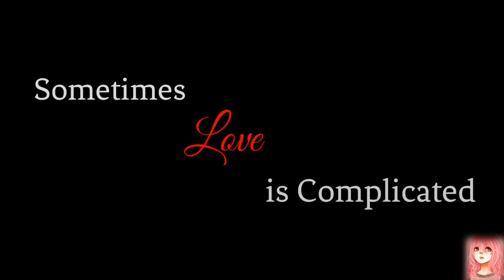[fanfic trailer]Myungsoo x Jiyeon-Sometimes Love is Complicated(Myungyeon)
Sometimes Love is Complicated

Myungsoo keep on avoiding Jiyeon not to get close to him but Jiyeon dont know why so she remains silent..As time pass Myungsoo got Invited in a TV show with Kim Yerim (his partner from a duet song) the host ask Myungsoo if Kim Yerim is his Ideal Girl and He replied yes.. That time Jiyeon and Her friends watching the show and they were shock about what Myungsoo Replied...Past few days after that Myungsoo keeps on ignoring Jiyeon and remains silent...Jiyeon dont know what to do so she began to cry... A new song will be released of Myungsoo's album and signing a contract after that.. The entertainment
began to question him if he had a Girlfriend and he replies "Yes" and that time Jiyeon was watching the show live and realized that he might date someone but not her so thats why he keeps ignoring her...
*fake subs*
Song-I believe by Wendy(Red Velvet)